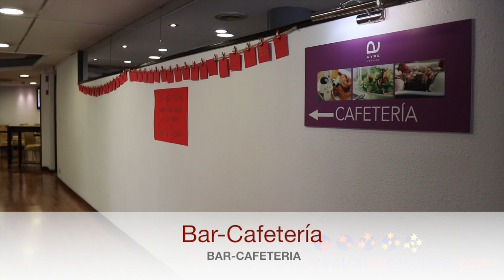Hotel Ayre Ramiro I Oviedo